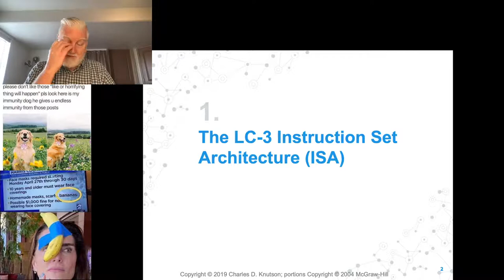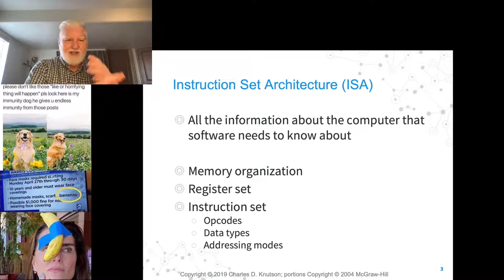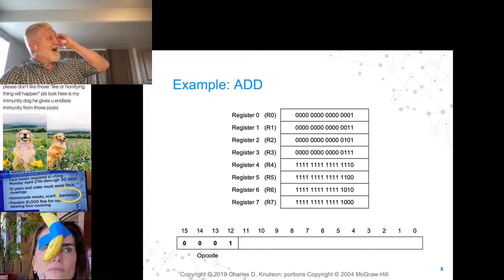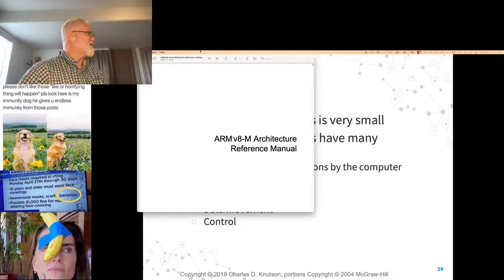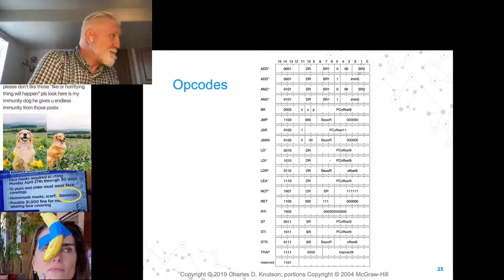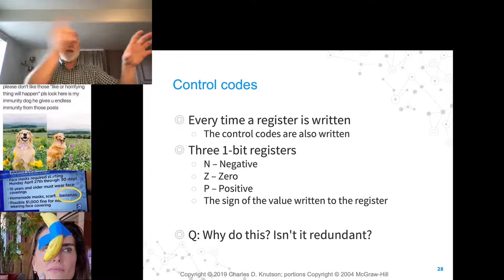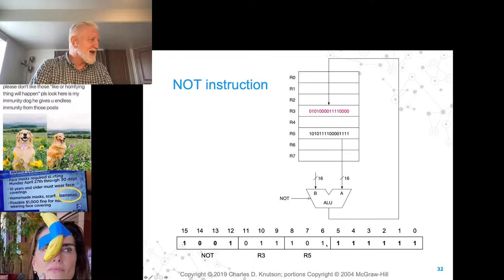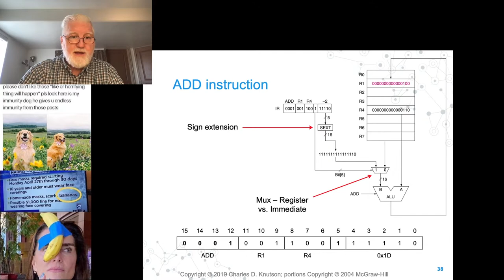UVU CS 2810 - Mar 23 2021 - Module 6, The LC-3 Instruction Set Architecture I